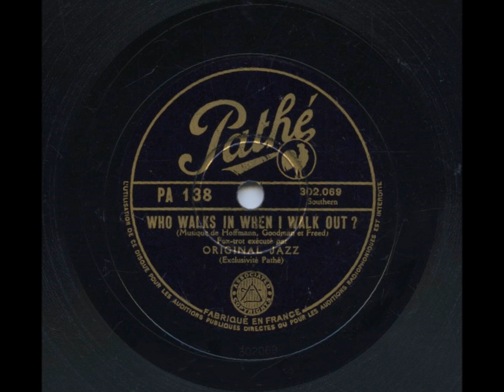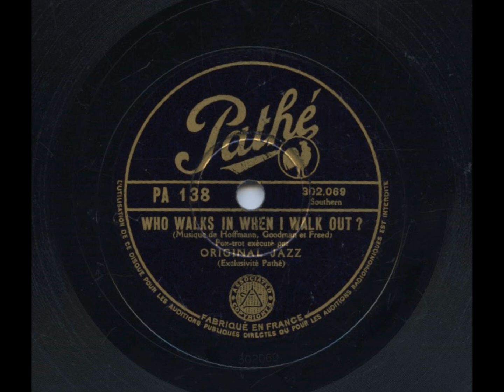Who Walks In When I Walk Out - Original Jazz (George Scott-Wood Unissued In The UK) - Pathe PA 138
I was sent this intriguing record by an email correspondent Anthony who had acquired it in France. George Scott-Wood recorded this song twice on January 4, 1934. The vocal take with Sam Browne was issued on Regal Zonophone MR 1992, but the non-vocal take was listed in Rust as "Rejected". The masters were shipped to France and pressed anonymously on the Pathe  label instead! A delightful discovery indeed and one I am grateful he shared.

"ORIGINAL JAZZ" - GEORGE SCOTT-WOOD AND HIS ORCHESTRA